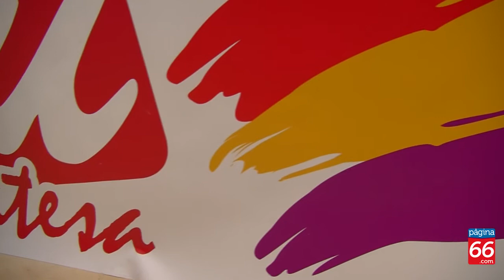Conferencia 'Dret a decidir' de Joan Josep Nuet